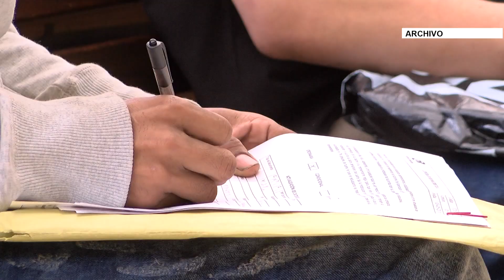Pese a la pandemia, el ITM mantiene matriculados a gran parte de los estudiantes - Telemedellín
NoticiasTM Las universidades fueron las primeras instituciones educativas en combinar las clases bajo la modalidad de la alternancia. Aunque las directivas de los centros educativos garantizaron la virtualidad, en el nuevo semestre aplicaron la presencialidad para actividades específicas.